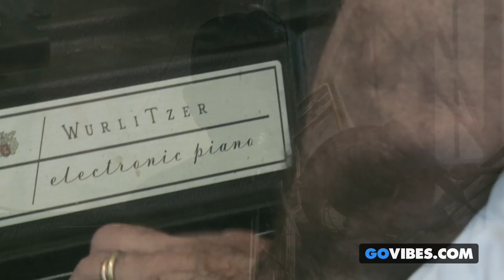Gov't Mule performs "Shape I'm In" at Gathering of the Vibes Music Festival 2013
Gov't Mule performs "Shape I'm In" at Gathering of the Vibes Music Festival. Saturday July 27, 2013 at Seaside Park in Bridgeport Connecticut.